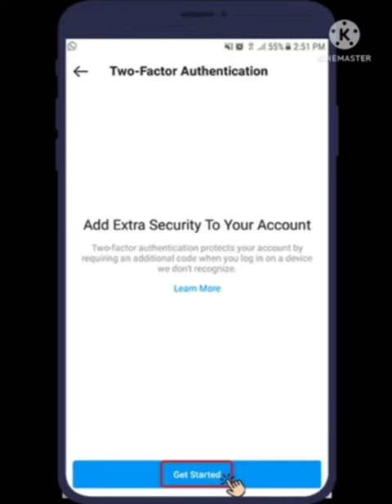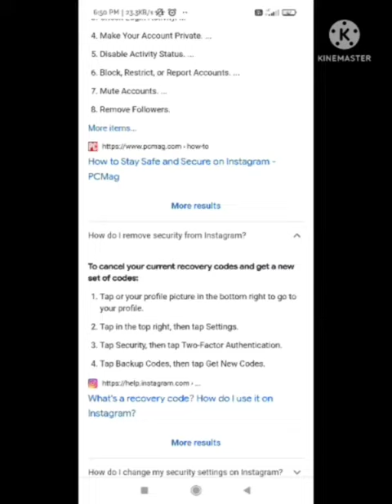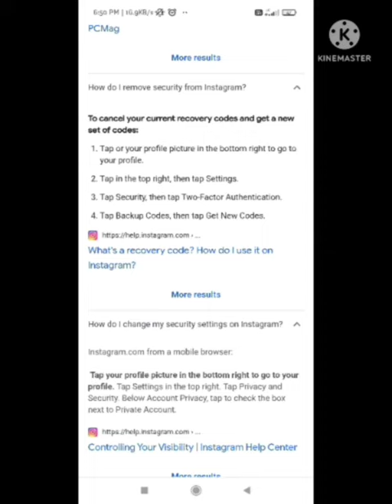How to Solve Instagram An Extra Security Step is Required Problem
1) an extra security step is required instagram problem

2) insta security verification code problem

3) Your account was compromised

4) your account was compromised instagram problem in Hindi